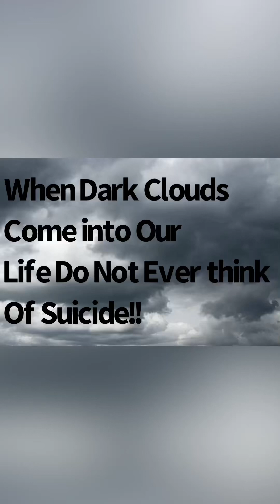Suicide Is Not The Option When Dark Clouds Appear In Our Lives and Here Why.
Suicide# suicide prevention#